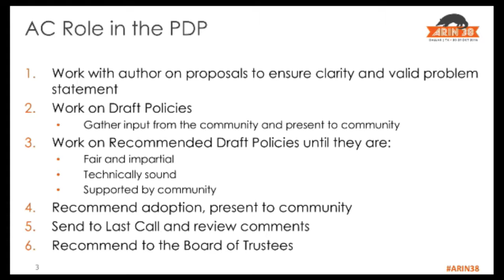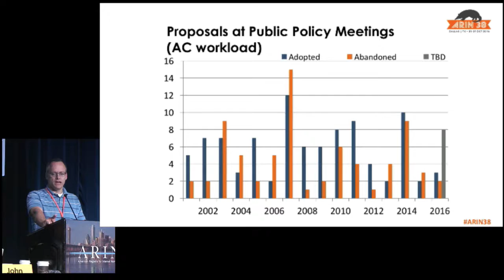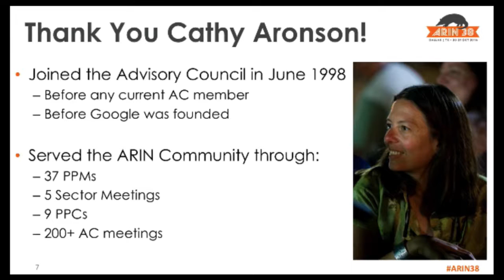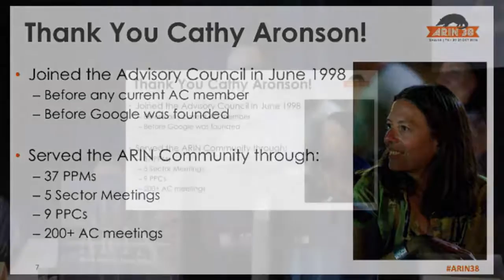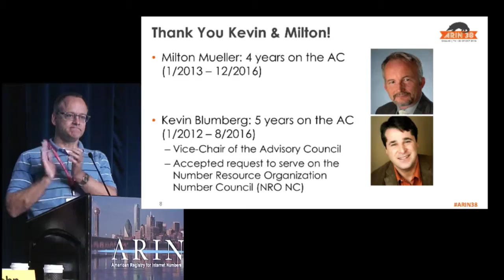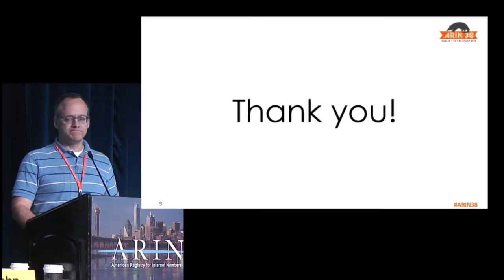Advisory Council Report